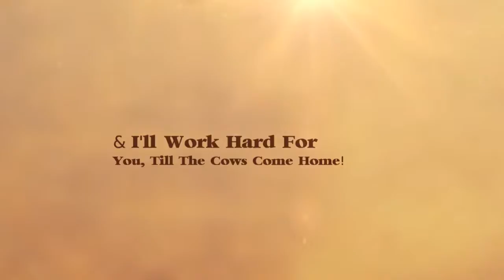usda-home-loans-south-bend-indiana-574-707-0196(1)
Lori Hiscock
1710 E. Edison Rd.